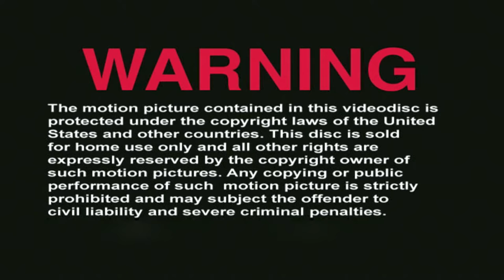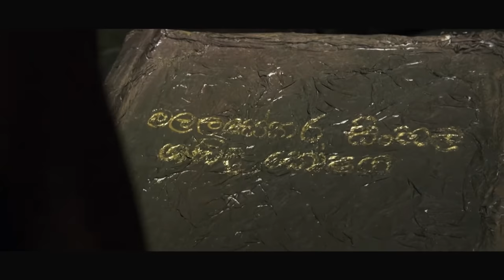University of Peradeniya-Intro Drama- by 08/09 Pera meddo 2014 GoingDown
The video was created for the Going down 2014 organized by 08/09batch of faculty of medicine peradeniya